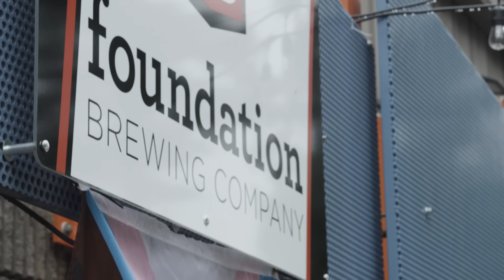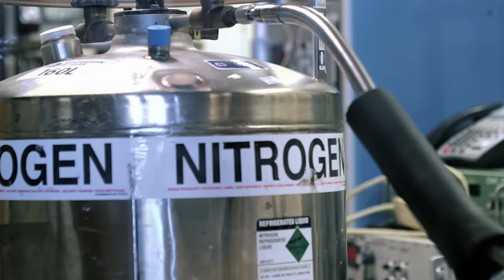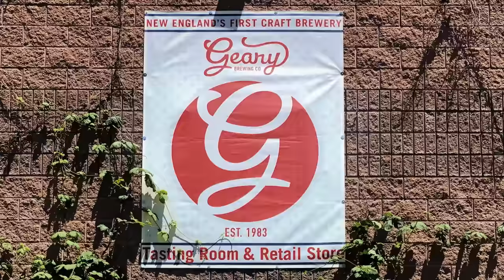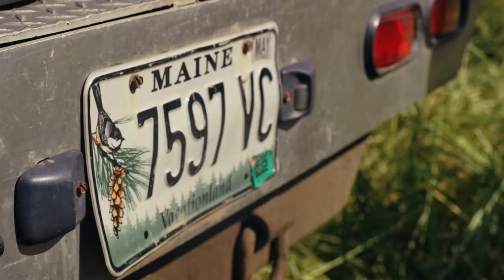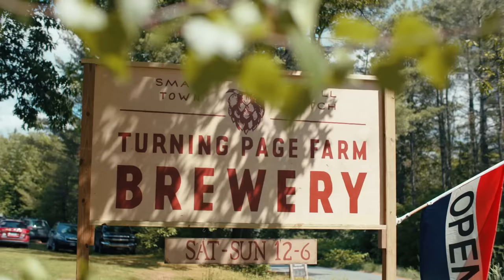Craft Beer You CANNOT Miss in Portland Maine | Glass Half Full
Pub crawl through the Maine wilderness? We start where it all began, at One Industrial Way in Portland, where preserving Maine’s natural beauty goes hand in hand with brewing the perfect Maine craft beer.

Join us for adventures on the Maine Beer Trail, starting with patio brews at Battery Steele Brewing and Rising Tide Brewing Company in sunny Portland. Next we head to One Industrial Way, a hub of brewing innovation, where we meet Joel Mahaffey, founder and owner of Foundation Brewing Company. We share an Epiphany, Foundation’s flagship Maine IPA, as Joel explains how sustainable brewing not only helps the planet, but saves money and time, ensuring a sustainable business for years to come.

Joel introduces us to Sean Sullivan who heads up the Maine Brewers’ Guild, a non-profit boasting a membership of 99.9% of Maine’s breweries. Sean describes how “a rising tide lifts all boats mentality” bolsters the brewing community in Maine, evidenced by their high ranking in number of per capita breweries, found everywhere from small town Main Street, to a barn in blueberry country, to the end of a mountain trail.

Sean takes us north to New Gloucester, where we meet Russell Voss of NU Brewery. Their no-plastic approach is born out of a love for their natural surroundings, a desire to preserve the pristine waters that make Maine beer so spectacular, and good business sense.

Russell pours us NU Brewery’s finest and we close with a toast to brewing local. “Drink beer. Save environment.”

EPISODE HIGHLIGHTS
00:00 Quest for the Perfect Maine Beer
00:07 Rising Tide Brewing Company
00:42 Foundation Brewing Company
01:09 Brewing Sustainable Beer
02:02 Carbon Capture Brewing
02:49 Maine Brewers’ Guild
03:08 D. L. Geary Brewing Co.
03:20 Allagash Brewing Company
03:26 One Industrial Way Beer Mecca
03:50 NU Brewery
04:40 Breweries Bring Growth to Rural Maine
05:03 Community Powered Craft Beer
05:26 Beer Tasting with Brewer Russell Voss
06:35 Substitutes for Plastic Packaging
07:15 Drink Beer. Help Environment.
07:31 Truly Local 100% Maine Beer
07:52 Craft Beer 20% of Market
08:44 A Rising Tide Lifts All Boats
08:50 Sean’s Favorite Brewery

A Maine Quest for Craft Beer  | Glass Half Full

Featuring (in order of appearance):
Joel Mahaffey- Brewer & Owner, Foundation Brewing Company
Sean Sullivan - Executive Director, Maine Brewers' Guild
Russell Voss - Founder & CEO, Nu Brewery

Editor - Nicholas Nazmi
Director of Photography - Jared Watson
Camera Operator - Gabriel Judet-Weinshel

Filmed in Maine at Foundation Brewing Company, Portland; Rising Tide Brewing Company, Portland; Nu Brewery, New Gloucester; Turning Page Farm Brewery, Monson; and Jackson Regenerational Farm in Atkinson.